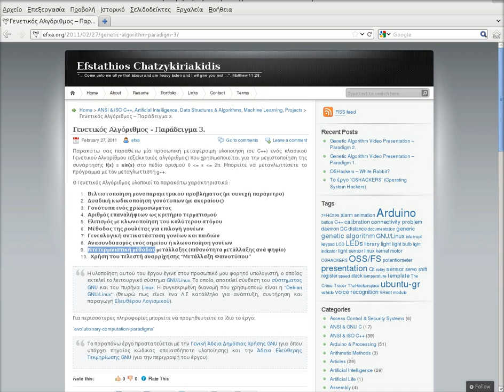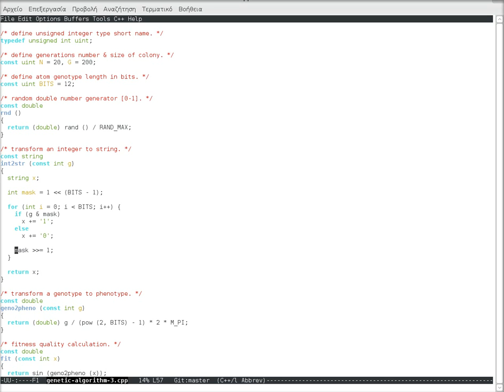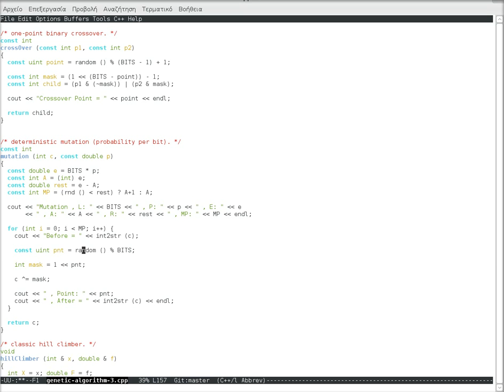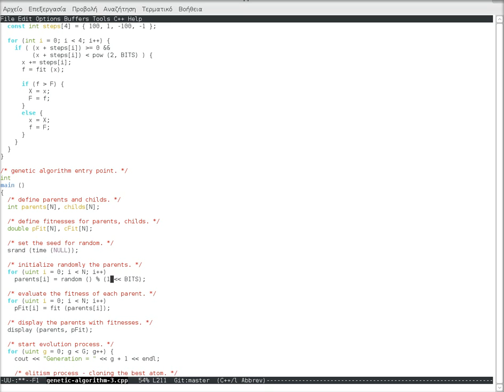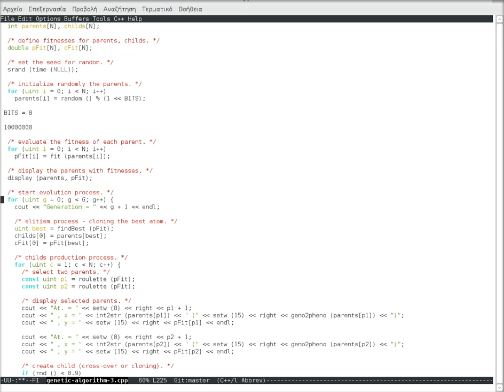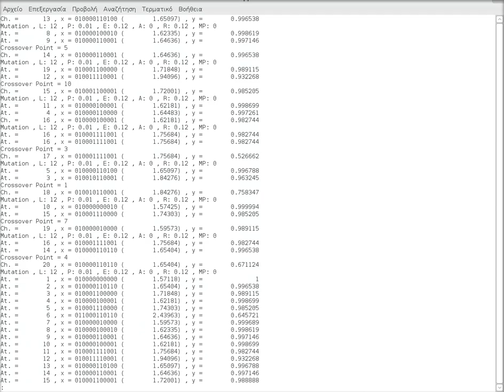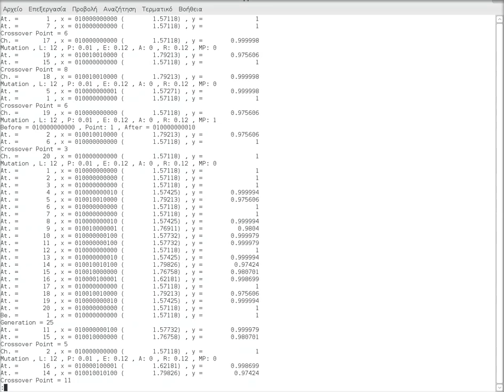Genetic Algorithm Video Presentation - Paradigm 3